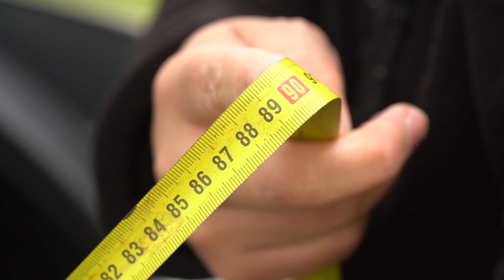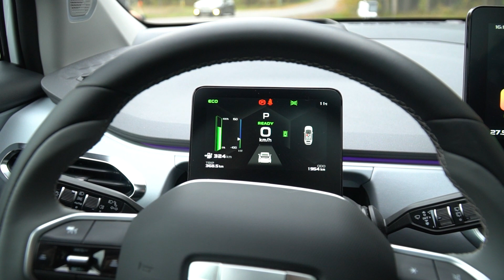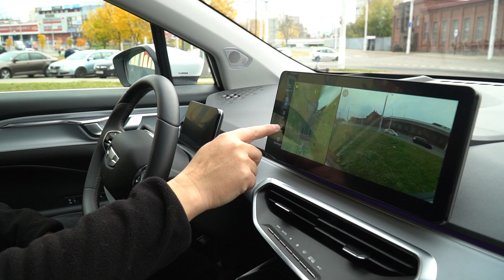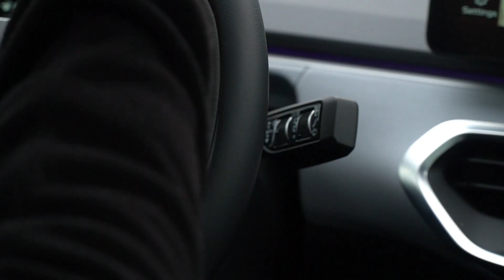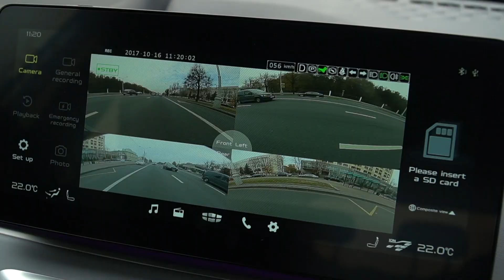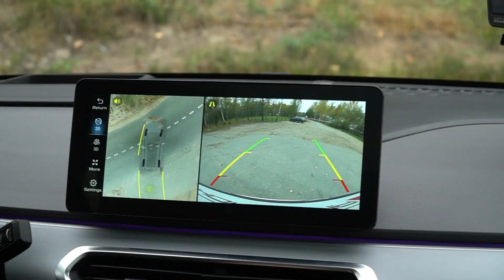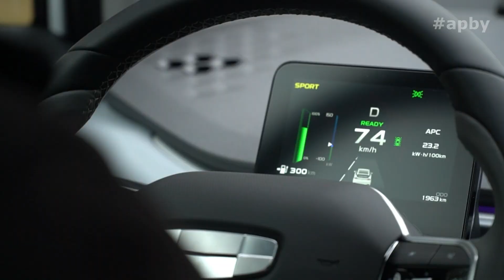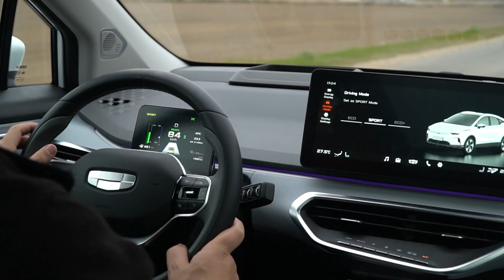Электромобиль Geely Geometry C обзор тест драйв Сможет китайский электро кросс хэтч убить Tesla?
Новый электромобиль Geely Geometry C 2022 обзор авто Автопанорама. Новый elecrocar в ближайшее время пойдёт в серийное производство на заводе Белджи в конце 2021 года. Джили Геометрия 2022 китайский электромобиль на базе Geely Gs. Тест-пилот Команда Автопанорама Павел Кореневский сделал подробный обзор и тест-драйв электромобиль Geely, сравнил дизайн, интерьер с Gelly Gs, оценил запас хода, работу умных систем безопасности, замерил багажник, место на втором ряду.
На сколько Geely Geometry C доступный электромобиль? Все плюсы и минусы Джили Геометри Си - реальный запас хода, динамика на трассе и в городе. Ждём отзывы реальных владельцев электромобилей в комментариях под видео. Как вам новый Geely? Сможет ли электромобиль из Китая составить конкуренцию Tesla?
Продолжение обзора - тех осмотр на подъёмнике - смотрите на нашем канале Автопанорама.
Дизайн и чем отличается Geely Geometry C от Geely Gs 2:15
Сколько места на втором ряду Геометрия С 10:55
Место водителя интерьер 11:55
как работают умные помощники Джили 25:22
Джили Геометрия С на восьмерочке проверям рулевое и управляемость 35:05
На грунтовке 46:05
Плюсы и минусы 47:55

Geely Geometry C review test drive купить цена Беларусь

Автопанорама проект с большой историей. Впервые мы вышли в эфир в 2001 году.  Сегодня все тесты и обзоры мы делаем в Full HD и 4K в формате AUTOPANORAMA DIGITAL – наш информационный портал ap.by, паблики в FB, VK, Insta, Twitter, каналы в Телеграмм и Вайбер – более 100.000 человек ежедневная активная аудитория.
Присоединяйтесь!

Команда Автопанорама сегодня это:
- новый проект автомобильное реалити-шоу АВТО//ПОДБОР выбор нового авто - цена, комплектация, выбор двигателя и коробка передач, авто для тебя на каждый день

АВТОПАНОРАМА В СЕТИ:
Наш сайт - все фото, видео, тесты, обзоры премьер ★ НАЙДИ и ПОДПИШИСЬ НА НОВЫЕ ТЕСТЫ И ОБЗОРЫ ★ АВТОПАНОРАМА Вконтакте ★АВТОПАНОРАМА Вконтакте Группа ★ АВТОПАНОРАМАТвиттер ★ АВТОПАНОРАМА Instagram ★ АВТОПАНОРАМА Facebook ★ АВТОПАНОРАМА Facebook Группа НАШ НОВЫЙ КАНАЛ ТЕЛЕГРАММ НОВЫЙ ПАБЛИК ТИК ТОК Найди и подпишись Автопанорама apby КомандаАвтопанорама!
Присоединяйтесь к нашей большой команде тех, кто не может прожить ни дня без автомобиля!